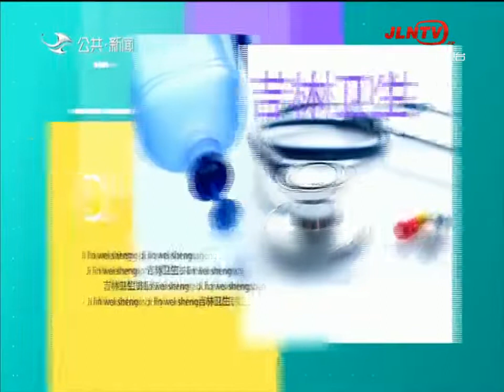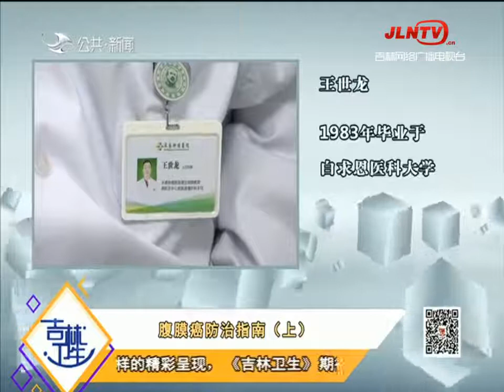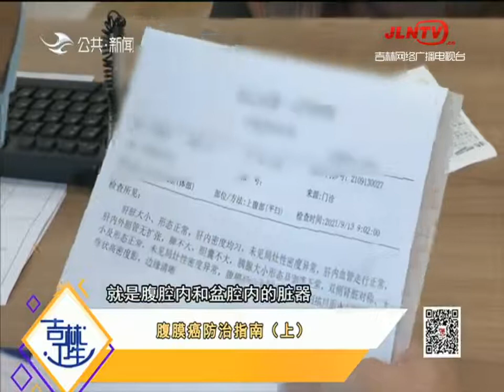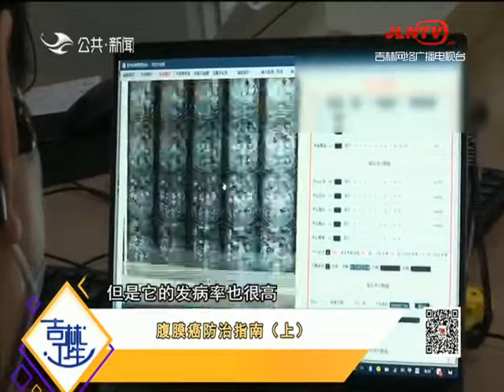吉林卫生 20211028：腹膜癌防治指南（上）